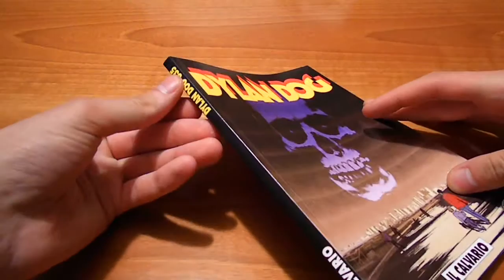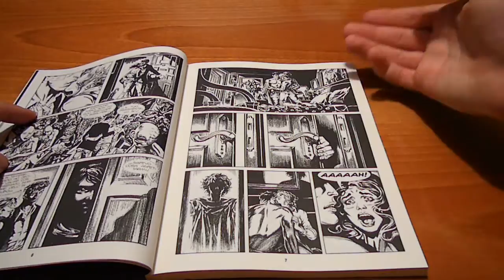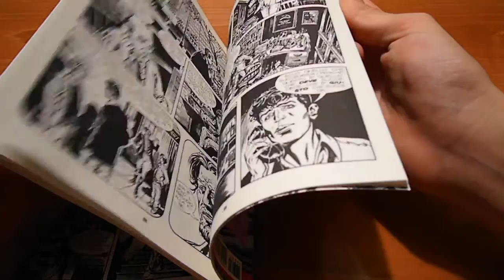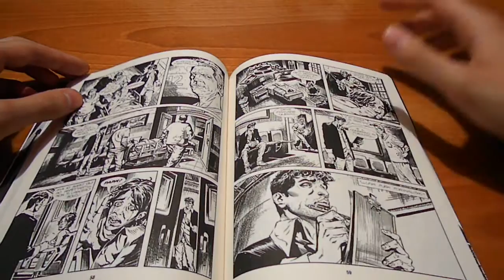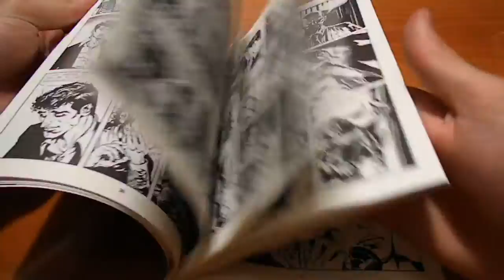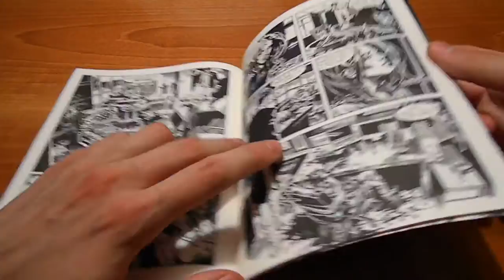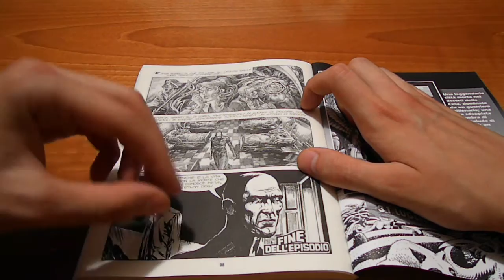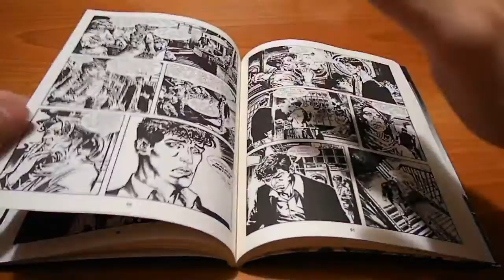Dylan Dog Mensile N°335 Il Calvario: Recensione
Ecco un albo da 10 e lode in una recensione più lunga del solito per analizzare ogni singolo aspetto di questo racconto che mi ha fatto quasi piangere.